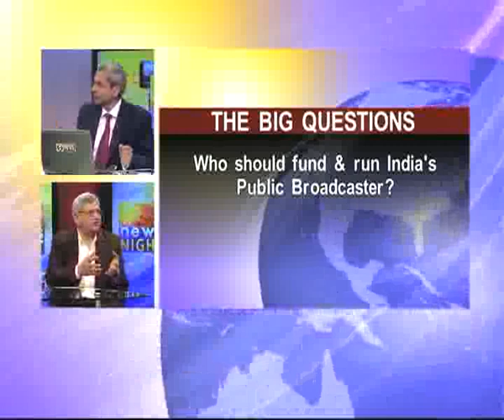Discussion on relevance of public service broadcaster part-1.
Discussion on relevance of public service broadcaster part-1/ENGLISH
Panelist: Manish Tewari, Rajiv Pratap Rudy, Jay Panda, Sitaram Yechuri